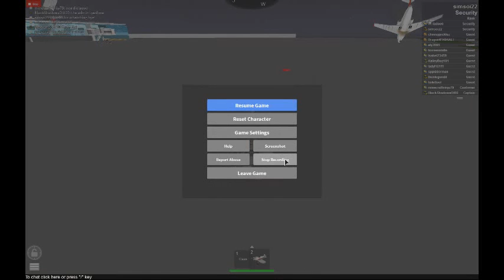3 of my favorite ROBLOX creations!!!!